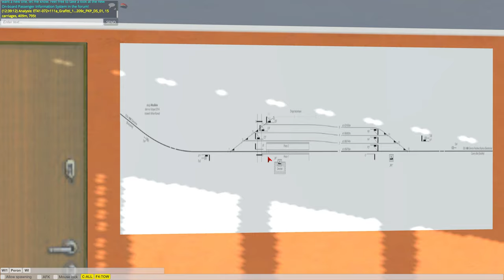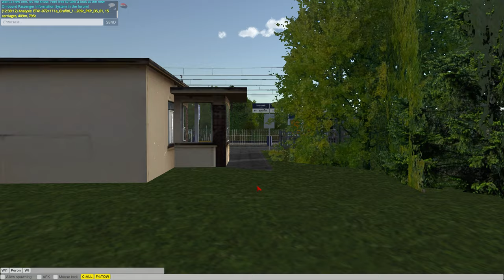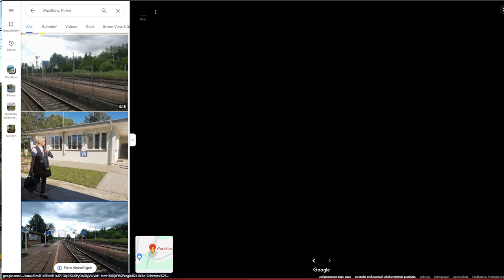Train Driver 2 - Wasilków und Sufczyn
Heute schauen wir uns die neuen Stellwerke Wasilków und Sufczyn an!